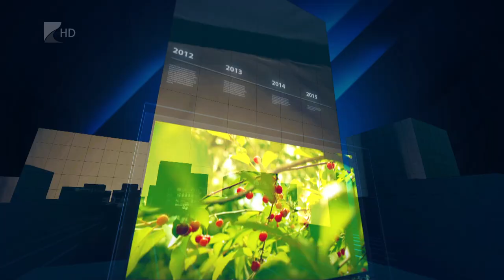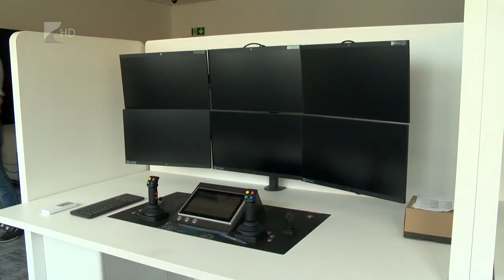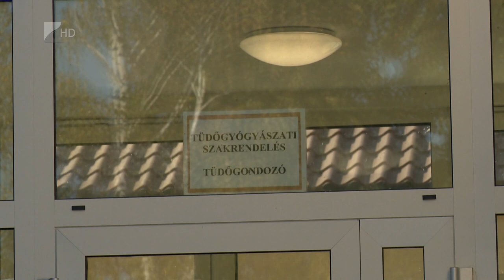35 perc - 2022.10.19.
Témák:

1. Átadták – Hivatalosan is megkezdte működését az East-West Gate Fényeslitkén.
2. Fejlesztések Újfehértón – Megkezdte működését az új piac és a közlekedési feltételek is javulnak.
3. Fejlődik a kisvárdai kórház – Megújult az intézmény sürgősségi osztálya.